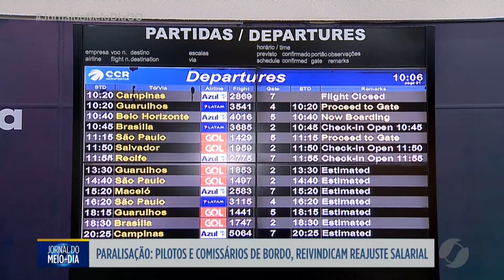JMD - Aeronautas fazem paralisação a partir de segunda feira